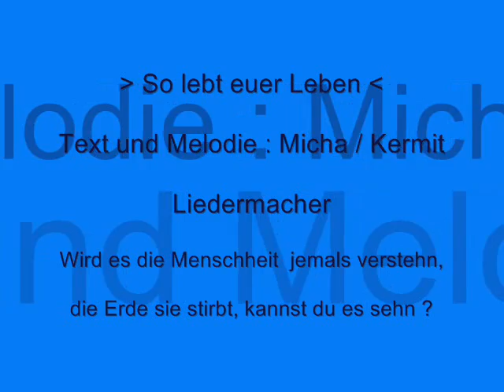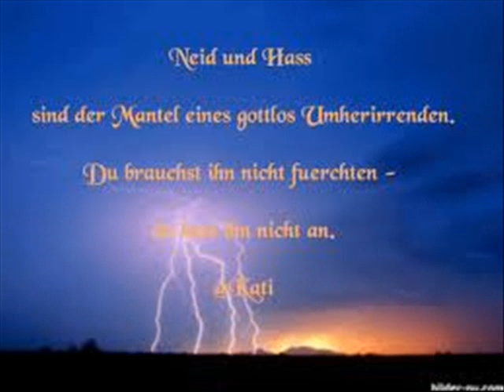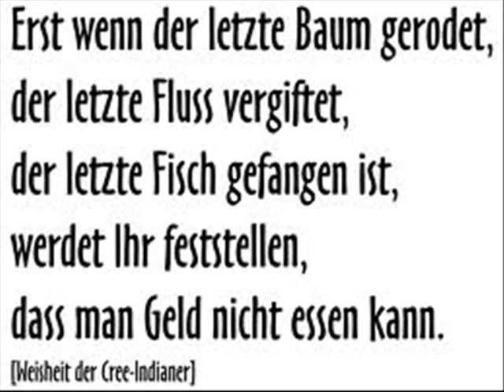So lebt euer Leben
1.) So viele Worte über Frieden gesprochen,
doch jeder Eid, wurde wieder gebrochen.
So viele Lieder über Elend und Leid,
doch nie war der Mensch, für den Frieden bereit.

So lebt euer Leben es ist doch egal,
die Kinder von Morgen, haben wohl keine Wahl.
Und wird unsre Erde auch im Winde verwehen,
von Blindheit geschlagen, nur das gute zu sehen.

2.) So viele Tränen durch Krieg hat´s gegeben,
doch Geld ist wohl mehr wert, als jegliches Leben.
So viele Kinder durch Schmerzen geboren,
haben durch Habgier ihr Leben verloren.

3.) So viele Herzen in Liebe verbunden,
der Hass und der Neid, haben alles zerschunden.
So viele Tiere von der Menschheit ermordet,
weil der Mensch lieber Gold und Reichtum hortet.

4.) So viele Flüsse und Wälder vernichtet,
weil niemand gerne auf Luxus verzichtet.
So viele Fehler die jeder wohl kennt,
wann werden wir wach, unsre Erde sie brennt.

Text und Melodie : Micha Kermit